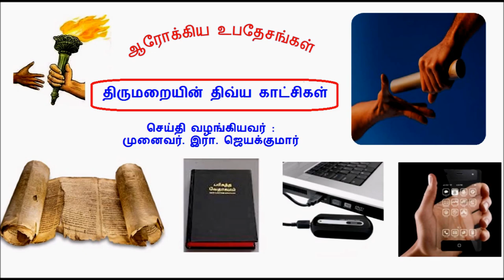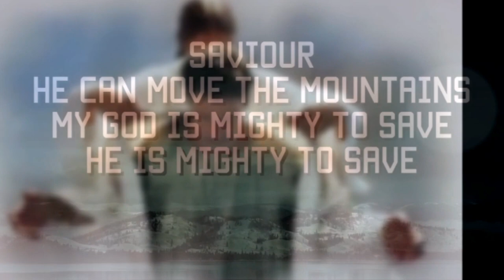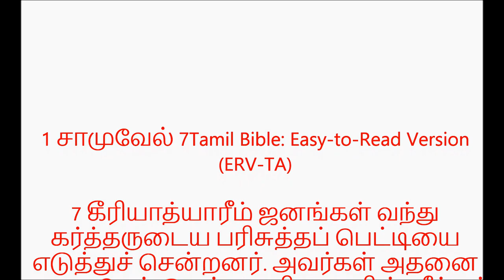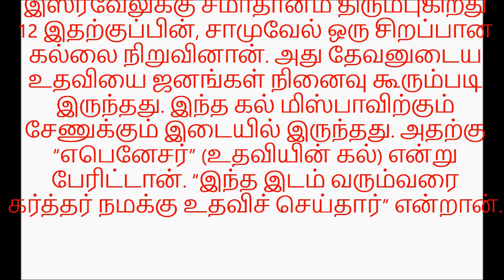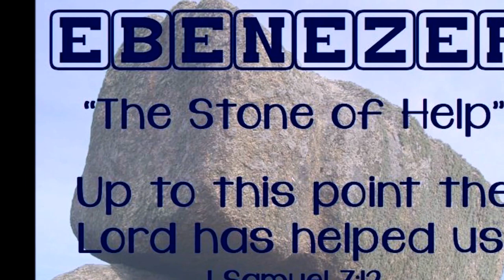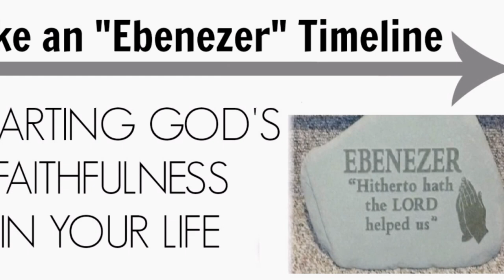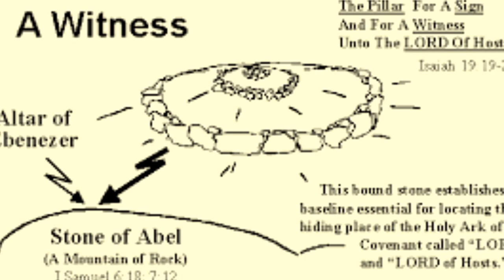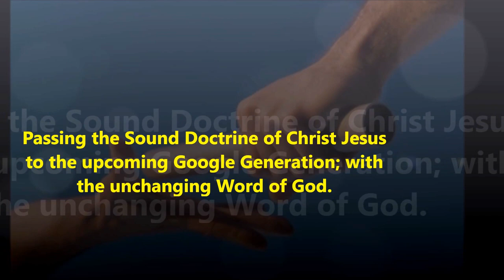“எபெனேசர்” - “Eben-Ezer “இந்த இடம் வரும்வரை கர்த்தர் நமக்கு உதவிச் செய்தார்” - Dr. R. Jayakumar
Eben-Ezer - Dr. R. Jayakumar -"Thus far the Lord has helped us." “எபெனேசர்” (உதவியின் கல்) - “இந்த இடம் வரும்வரை கர்த்தர் நமக்கு உதவிச் செய்தார்”
1 சாமுவேல் 7:12Tamil Bible: Easy-to-Read Version (ERV-TA)
இஸ்ரவேலுக்கு சமாதானம் திரும்புகிறது
12 இதற்குப்பின், சாமுவேல் ஒரு சிறப்பான கல்லை நிறுவினான். அது தேவனுடைய உதவியை ஜனங்கள் நினைவு கூரும்படி இருந்தது. இந்த கல் மிஸ்பாவிற்கும் சேணுக்கும் இடையில் இருந்தது. அதற்கு “எபெனேசர்” (உதவியின் கல்) என்று பேரிட்டான். “இந்த இடம் வரும்வரை கர்த்தர் நமக்கு உதவிச் செய்தார்” என்றான்.
இஸ்ரவேலர்களை கர்த்தர் காப்பாற்றுகிறார் - Samuel Subdues the Philistines at Mizpah
I'll praise the mount I'm fixed upon it

Hither by Thy help I come
Wondering from the fold of God

Here's my heart Lord, take and seal it